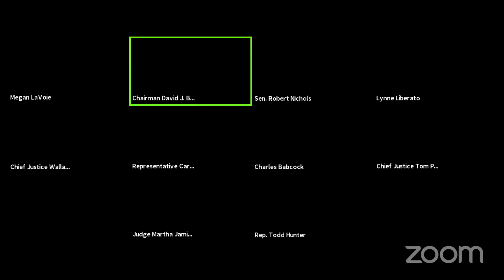Texas Commission on Judicial Selection Meeting, 12/18/2020